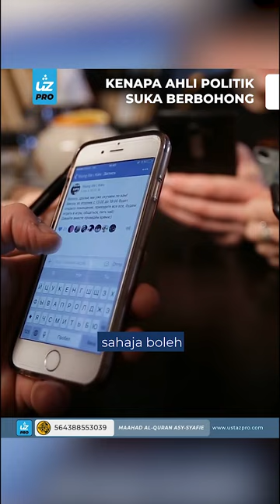KENAPA AHLI POLITIK BERBOHONG? - Ustaz Pro